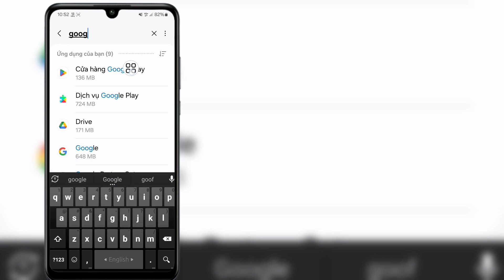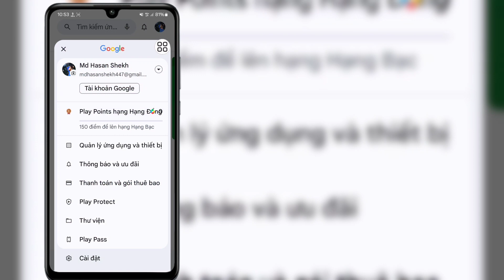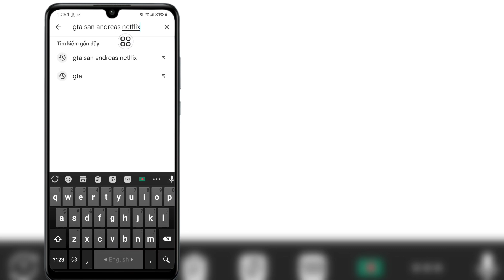Cách cài đặt GTA San Andreas NETFLIX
Cách cài đặt GTA San Andreas NETFLIX |  Tải xuống GTA San Andreas |  Cài đặt GTA San Andreas

 Trong Video này tôi sẽ hướng dẫn bạn cách cài đặt GTA San Andreas NETFLIX |  Tải xuống GTA San Andreas |  Cài đặt GTA San Andreas